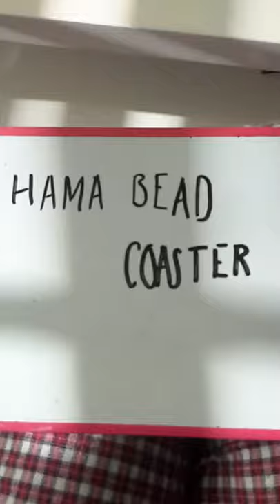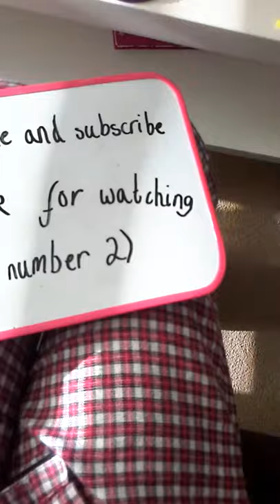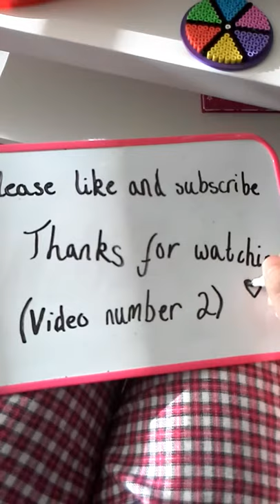How to make a hama bead coaster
This video is about making a hama bead coaster
Colours used:black; white; pastel green; pastel blue; pastel pink; pastel purple; pastel yellow; pastel orange